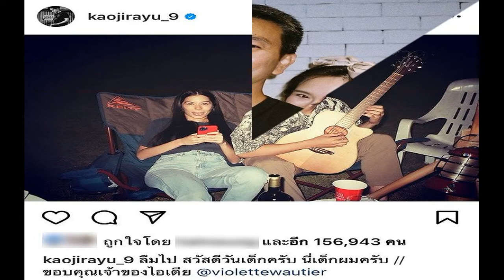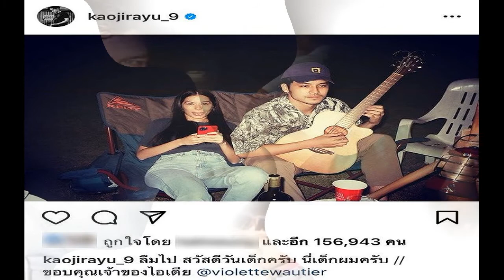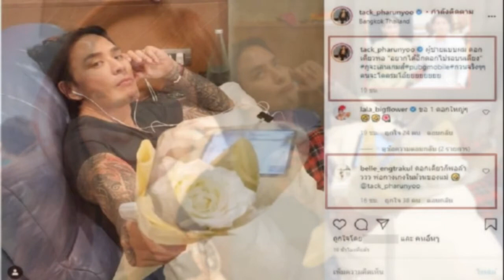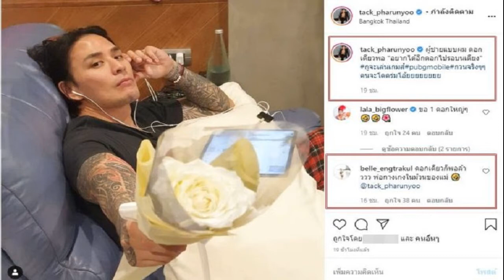กันต์กันตถาวร พ่อบุญทุ่ม ถอยรถราคา6ล้าน ให้เมียขับ ว่าที่คุณแม่เซอร์ไพรส์แทบเป็นลม